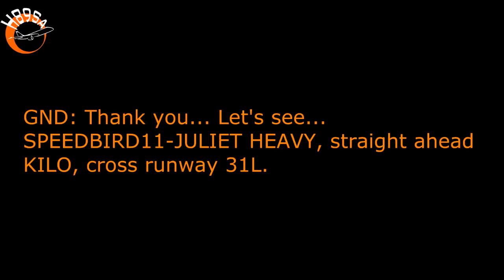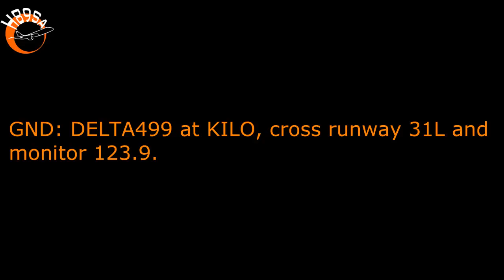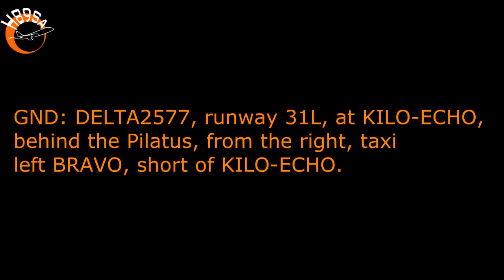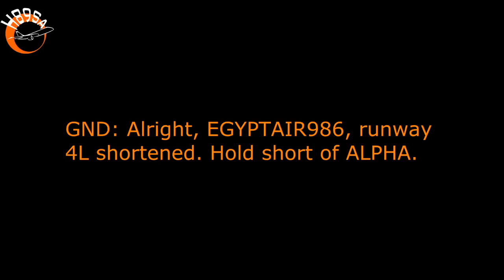LiveATC: Everyone, maintain radio silence!